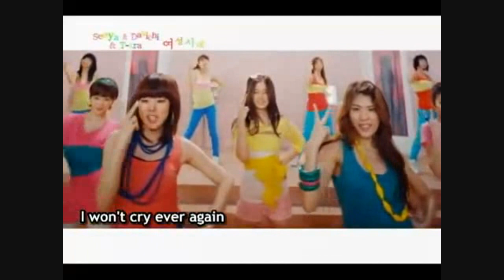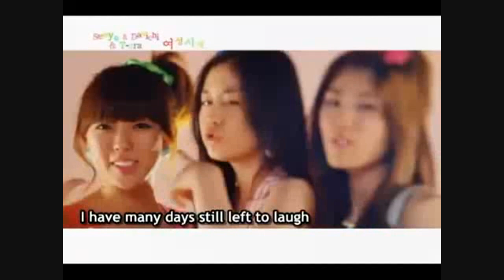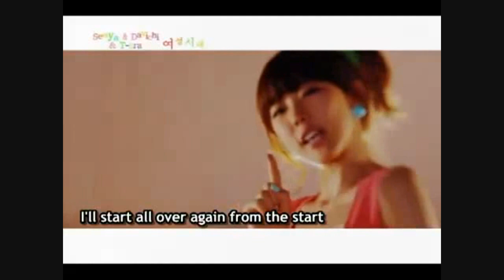SeeYa - Davichi - Ji Yeon - Tara -- Women's Generation [MV]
Korean Song ( New )